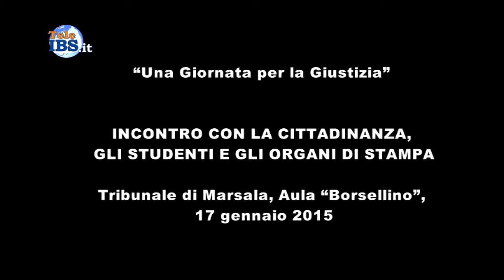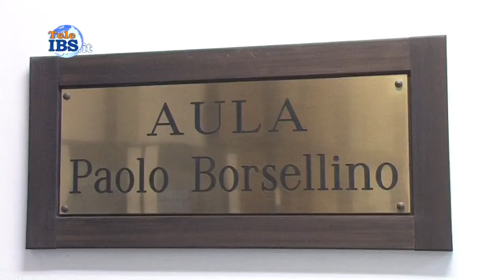2015-01-17 Una Giornata per la Giustizia, Tribunale di Marsala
Una Giornata per la Giustizia, Tribunale di Marsala. Servizio di Patrizia Paganelli